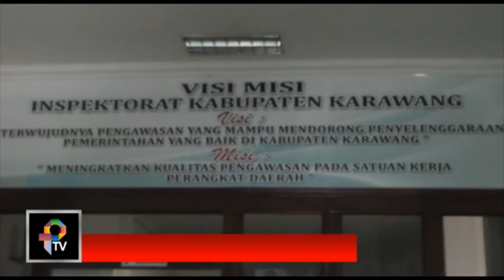AMIB KRITISI KINERJA INSPEKTORAT KAB KARAWANG